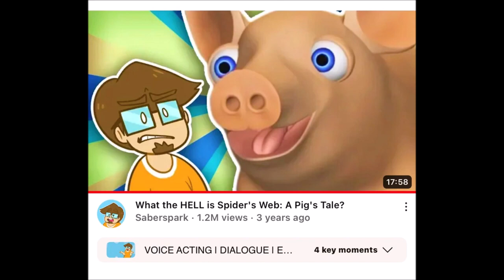No More/Reuse 3033